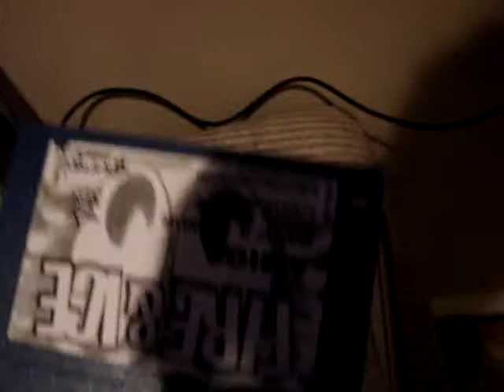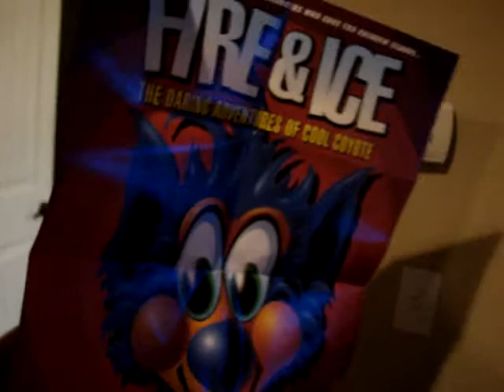My PAL Amiga 500 running Fire & Ice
Just showing my newly obtained system, which is the first PAL system I have got... ever. using a PAL to NTSC conversion. This TV is the only one I have right now to fit the picture. My HDTV it passes the border of the screen. Oh well. I prefer CRT for classic games anyway.

I would like to obtain an actual Amiga monitor for this someday. =)